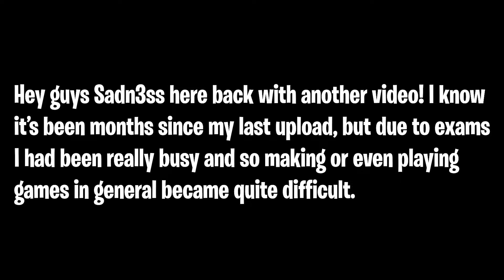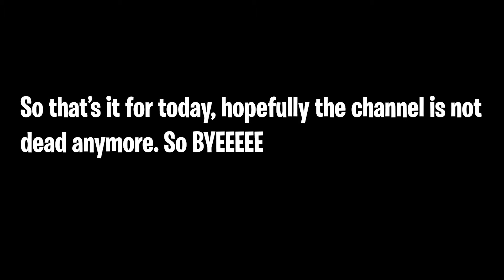AYY I'M BACK!!!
AYY I'M BACK!!! Today I tell you guys where I was and why I haven't been uploading :D ENJOY!😀😀😀